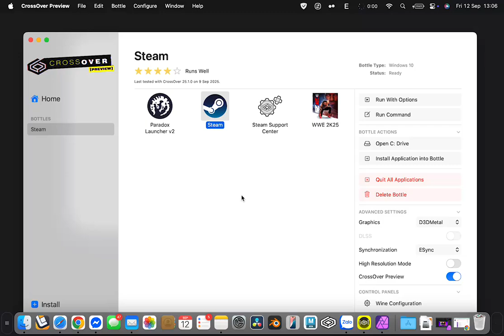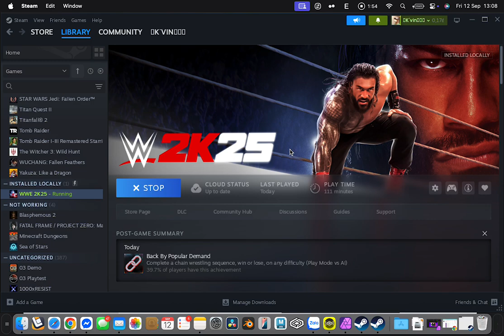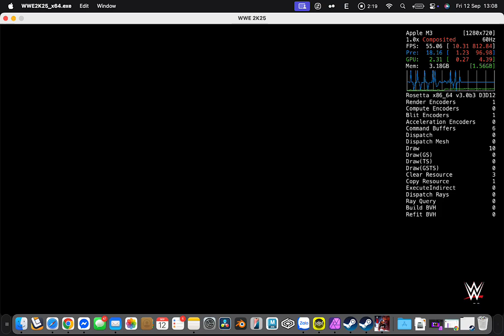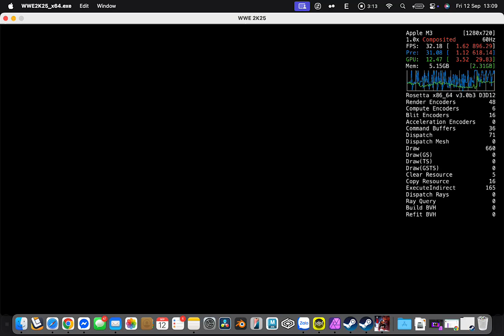The WWE 2K25 on MacBook Air — CrossOver Performance & Gameplay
The game is playable on my MacBook Air with few settings tweak. You will need to turn off Vsync and play the game in Windows Mode.
Running a screen recorder significantly impacts performance, causing the game to appear in slow motion. Without recording, the game maintains a stable framerate above 50 FPS.
I'm using latest CrossOver 26 Preview

Graphic: D3DMetal
Synchronization:  ESync

My MacBook Air:

 Apple M3

24 Gb Ram

 macOS Sequoia 15.3.1

CrossOver 26